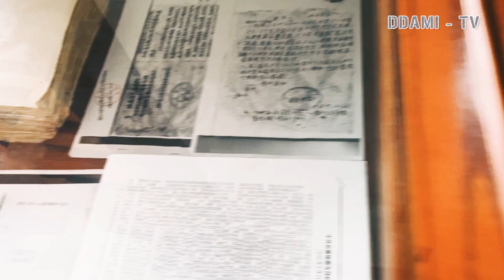[ENG SUB] 최근 중국의 핫한 놀이기구 / 중국 일반 가정의 식사는 어떨까요 ?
한글 자막을 켜고 보세요. /  많이 부족하지만 여러분의 격려가 큰힘이 된답니다.  항상 감사합니다.